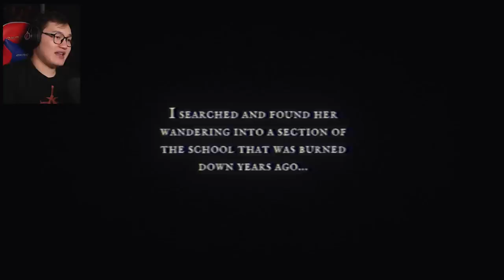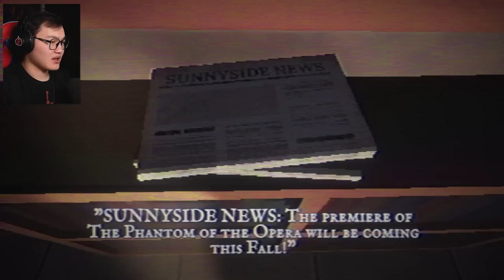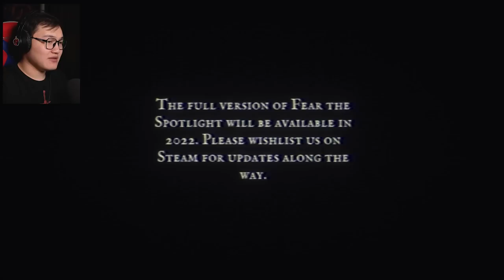Хичээлийн дараа уулзана гэсэн найз маань ирсэнгүй